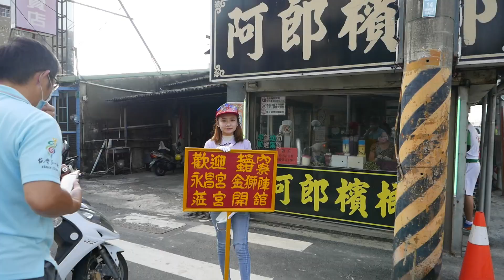20211024遲來的開館驚見拿掃把的弟弟